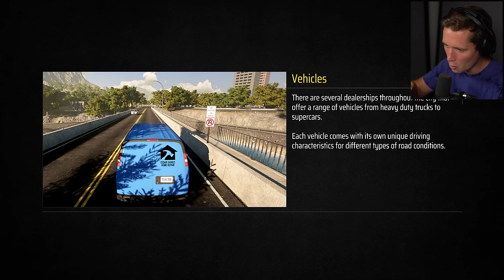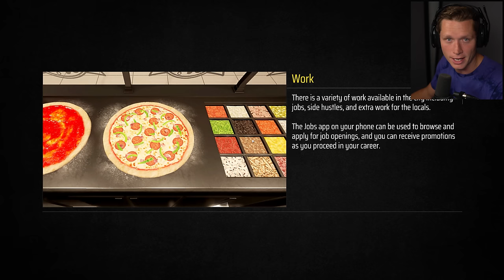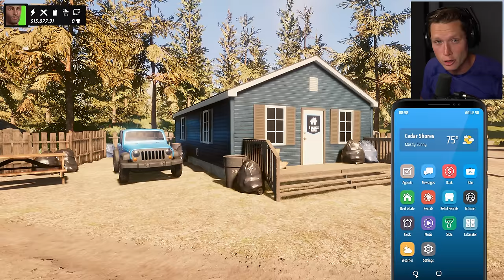Denizen Demo - Part 5 - Investing in My First House!